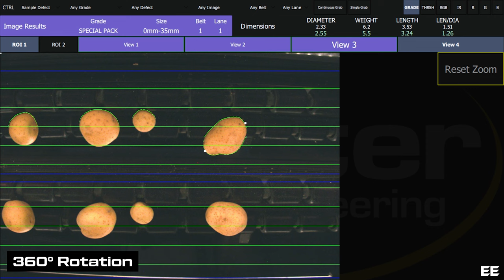Exeter Engineering Accuvision 360 on yellow potatoes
Exeter Engineering's revolutionary AccuVision 360 in action, sorting potatoes. The perfect marriage of cutting edge technology and common sense reliability. And the perfect platform on which to run our industry leading ID Technology AI-powered optical grading suite.